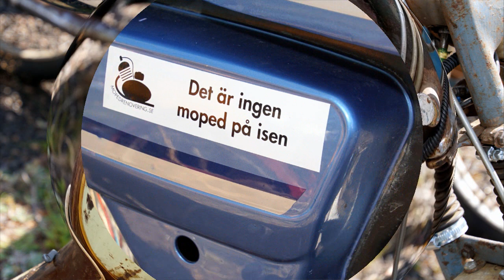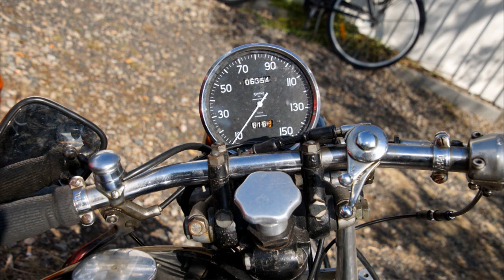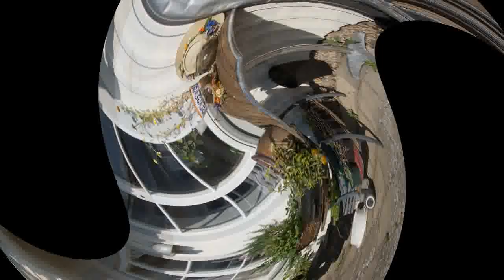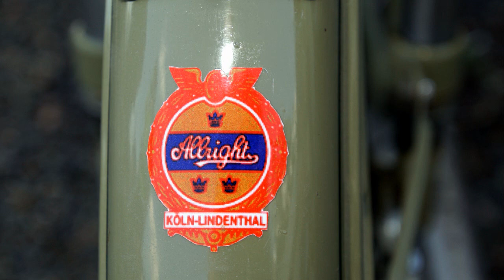Spontanträff vid Strandpaviljongen i Osby 16 aug 2020 musik Jan Erik Malmberg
Tusen tack till Strandpaviljongen i Osby för inbjudan till ert ställe med god mat o fika, vi återkommer gärna.
Regi 52fritte